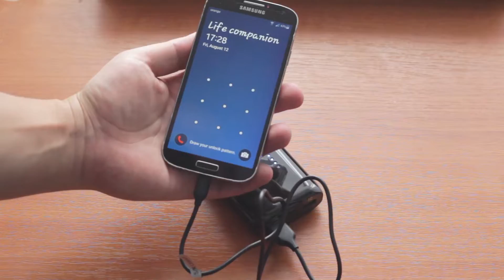Anker 2nd Gen Astro E5, 16000 mAh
External battery Anker 2nd Gen Astro E5, 16000 mAh, 3A, 2x USB, Black, PowerIQ